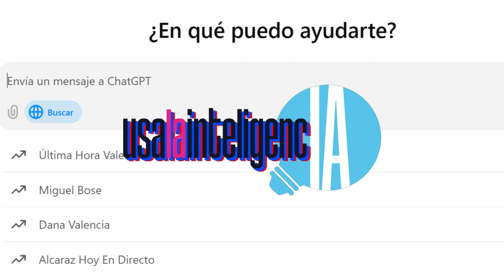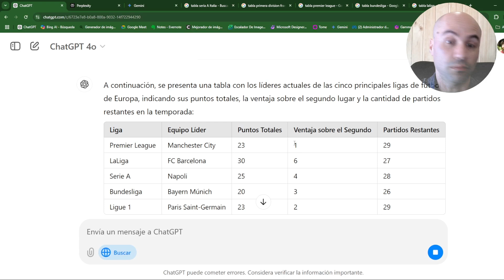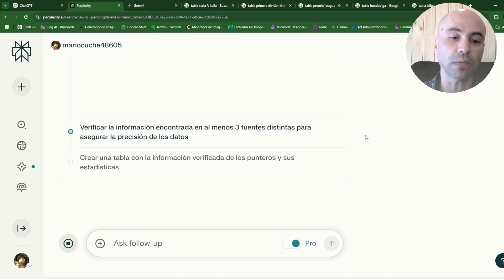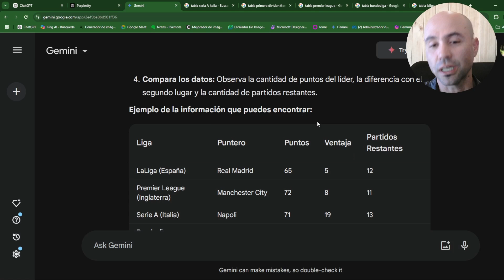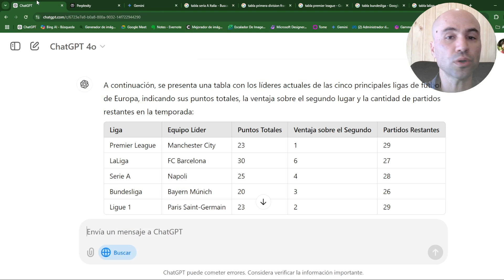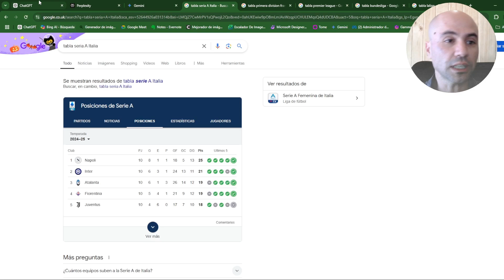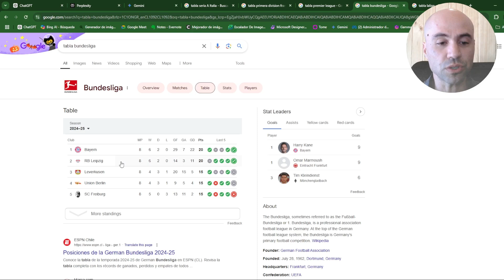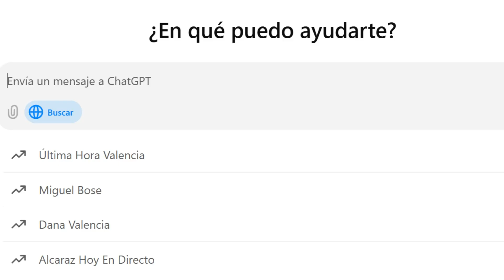ChatGPT Search DESTRONA a GOOGLE y PERPLEXITY: el buscador de ChatGPT se luce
SearchGPT ya liberó su primer prototipo (que por ahora solo está disponible para quienes aplicaron para probarlo y quienes pagan un plan de ChatGPT Plus o Team) y promete una revolución en las búsquedas a través de Internet.

Aquí una muestra rápida que pone en evidencia su presente y su potencial.